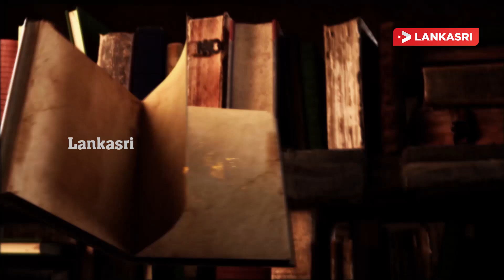மிதிவண்டியில் இலங்கையை சுற்றிய யாழ். இளைஞர்கள்! அடுத்த இலக்கு இதுதான்! | Jaffna | Jaffnaboys